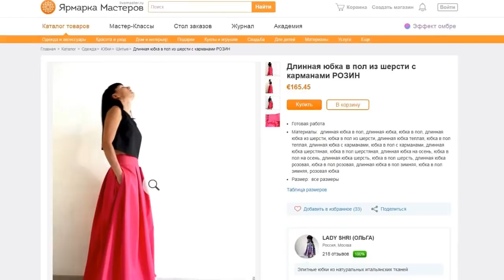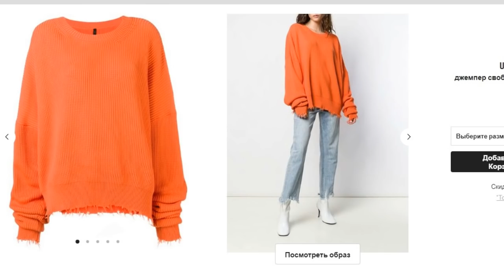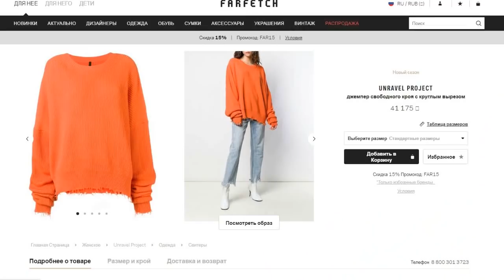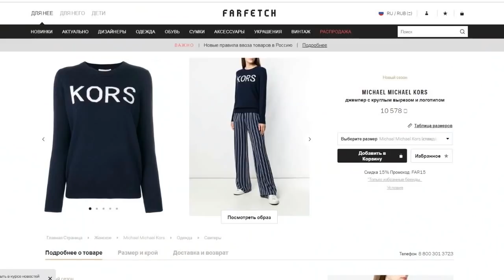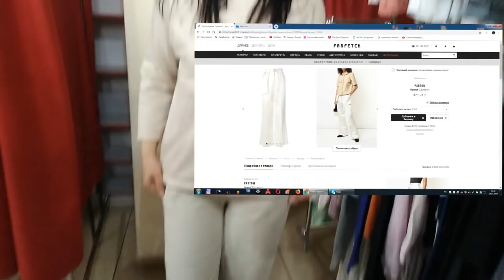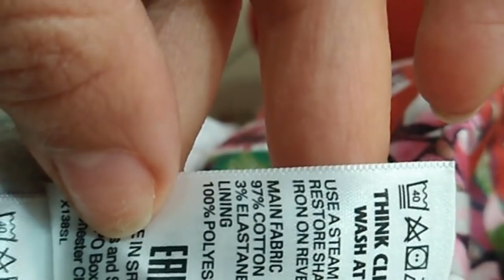ЛЮКС ПРОТИВ SECOND HAND ИЛИ СНОВА В ПРИМЕРОЧНОЙ СЕКОНД ХЕНД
Меня посетила идея создать за 30 минут образы прям в примерочной секонд хенд, сравнила и нашла похожие образы с сайтом дизайнерской одежды. Попался топ то ли юбка , то ли платье. Шиворот на выворот.

Если что-понравилось спрашивайте-Помните- НЕТ ГЛУПЫХ ВОПРОСОВ.

Договоримся о продаже любой вещи , по снисходительной цене.

humana SECOND HAND#сeконд#впримерочной#шиворот на выворот#мегахенд#luxere